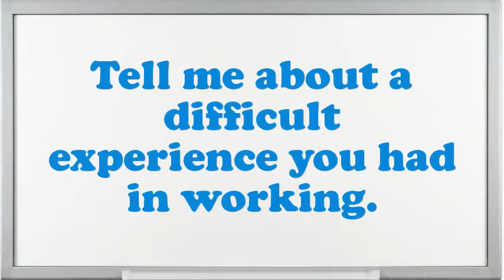Crib Attendant interview questions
Interview Questions for Crib Attendant.What makes your comforts about an Crib Attendant position?What strategic plan did you have as an Crib Attendant?What pertinent Crib Attendant skills do you possess?Give me an example of a high-pressure situation?What was the most complex assignment you have had?